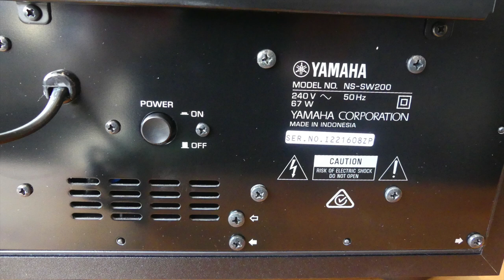Yamaha NS-SW200 Subwoofer Unboxed | The Listening Post | TLPCHC TLPWLG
Yamaha NSSW200 Subwoofer Unboxed, unboxing, first look, hands on, review.

Yamaha NS SW200 is a compact subwoofer that produces a kick you would find hard to believe.
Don't be fooled by it's size.

Powerful Subwoofer with Advanced Technology!
Yamaha have improved on their Advanced Yamaha Active Servo Technology (Advanced YST II) which is a unique system in which the speaker and amplifier work together to cancel out impedance so the speaker unit has a perfectly linear motion. Their new version, Advanced YST II, helps to produce the highest levels of sound pressure and overall performance.

Specifications...
Type: Advanced YST II Subwoofer
Driver: 20cm cone
Dynamic Power: 130 W
Frequency Response: 28 - 200 Hz
Advanced YST: Yes
Standby Power Consumption: 0.3 W
Dimensions (W x H x D): 290 x 306 x 351 mm
Weight: 11.2 kg